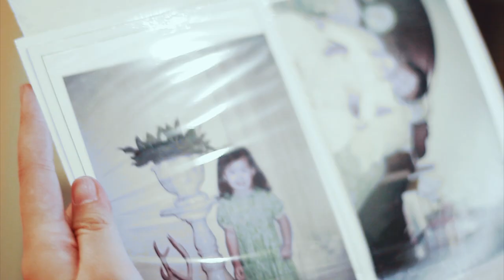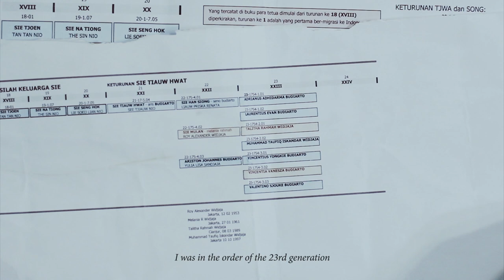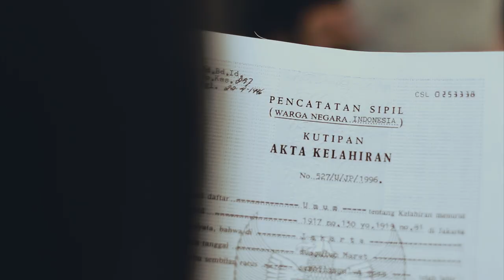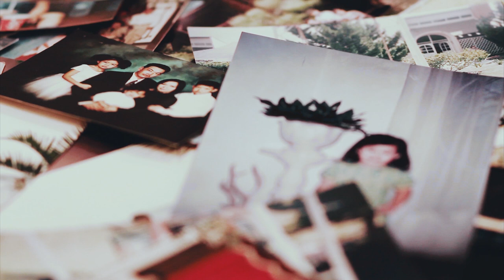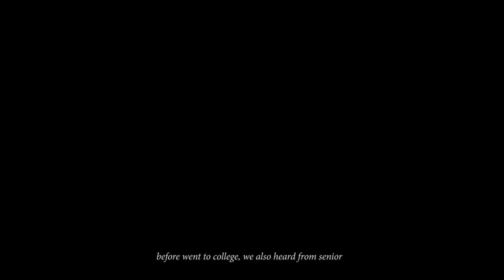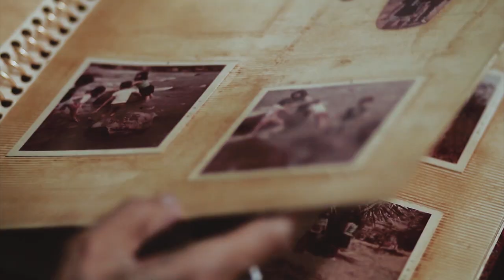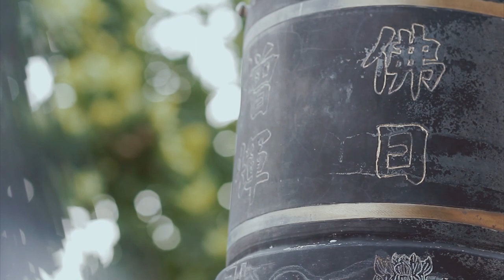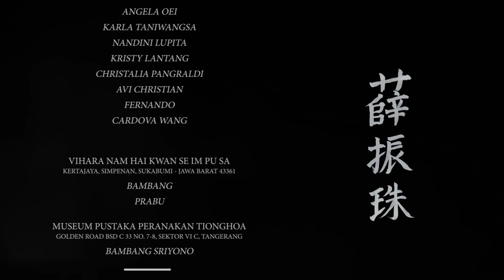VANES & TJIN ZHU - Documentary | Cinematography DKV UPH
This video is an academic project undertaken by Universitas Pelita Harapan - School of Design Department, Visual Communication Design concentration of Cinematography.

From class assignment project : Final Project
A FILM BY VANESZA BUDIOARTO & CALVIONITA STEVANIE

Director : Vanesza
Director of Photography : Calvionita Stevanie
Camera Team : Moses Ronaldo, Jose Dwikristian, Chiuredy Prasetyo
Editor : Calvionita Stevanie, Gilbert March
Illustrator : Galih Sakti Wismoyo
Infografik : Jeffry Immanuel
Chinese Caligraphy : Komari
Music & Audio : Abraham Putra Rahardja

Mentoring by Lecturer :
J. Baptista Anton, Rizky Nawawi, Bona Soetirto, Lala Palupi, Salima Hakim.